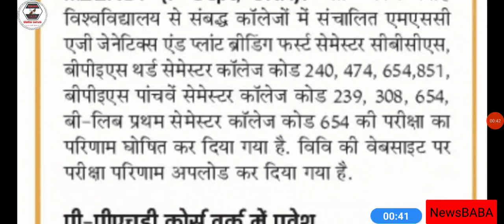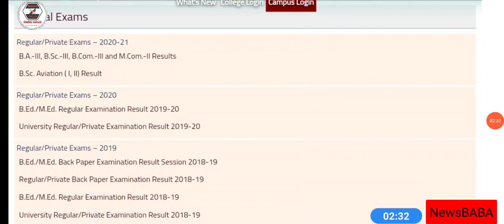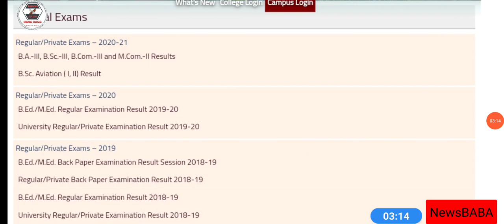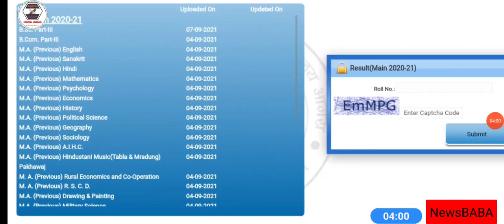CCSU Exam Results Declared 2020-2021 // CSJMU New Results Updated // DBRAU Results Declared //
LU
MJPRU
MJPRU
MJPRU
CCS
MJPRU